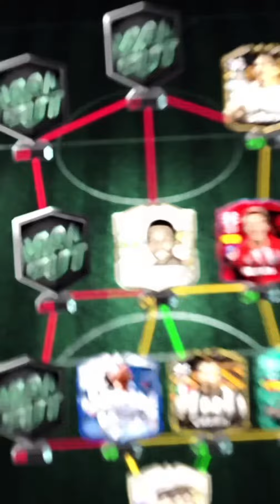The best team in MADFUT 24 right now!!